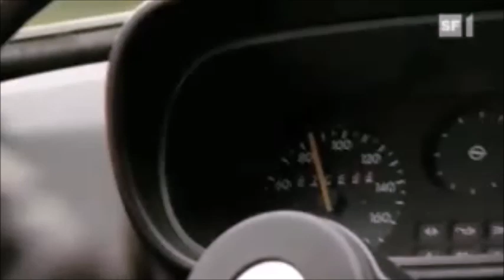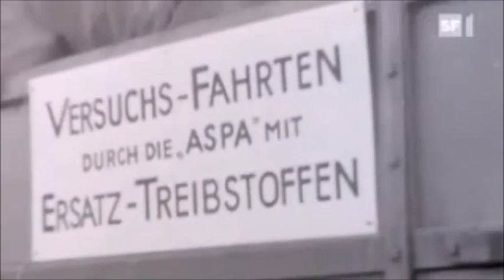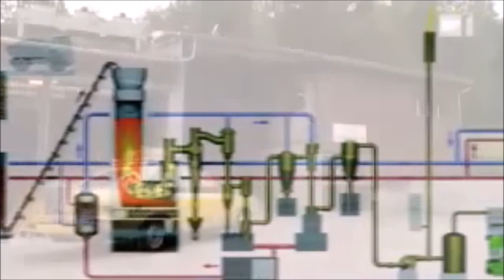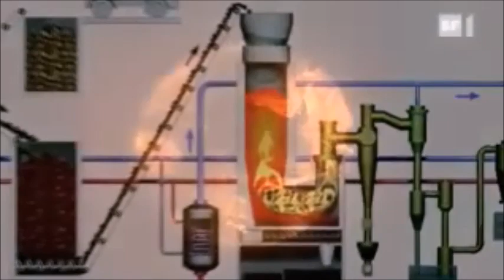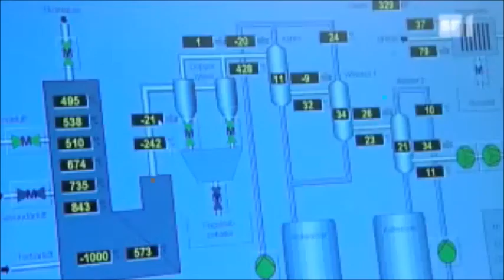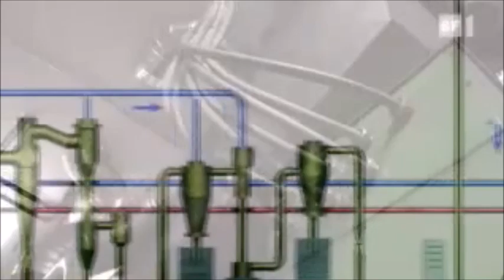Der Opel Kadett mit Holzvergaser: Mit Jann Billeter